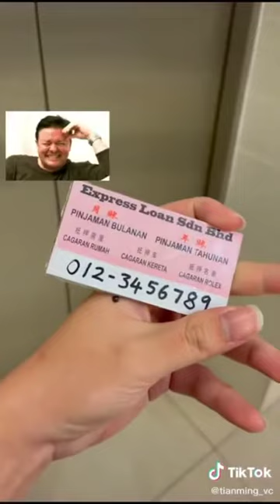SQUID GAME TIKTOK COMPILATION FUNNY😂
This video is 💯 %licensed by the proper righ